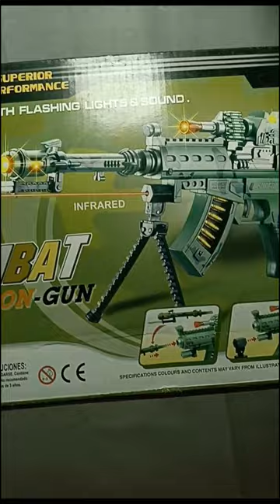Combat Mission Gun with Light & Sound Unboxing#shorts#trending#viral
combat mission gun ki unboxing
combat mission gun unboxing
combat mission gun unboxing video
combat mission gun with flashing lights and sound
combat mission gun unboxing and testing